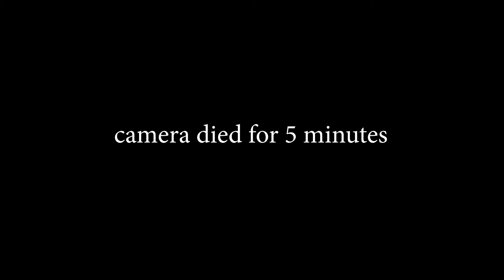Episode 211: The Willy Wonka Experience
The boys talk about the glasgow willy wonka experince, Ron Weasley and karaoke.